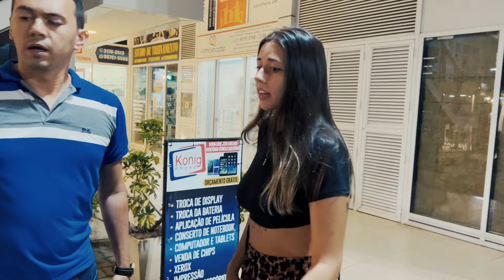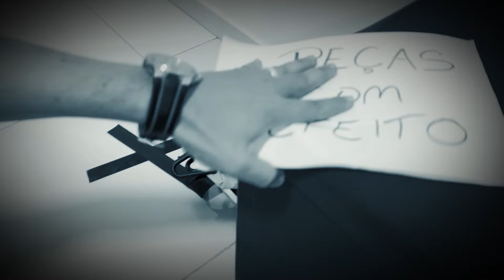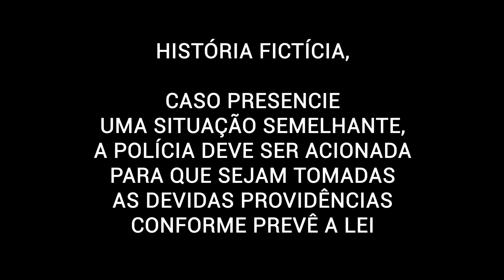Episódio 58 - Essa Ladra Fingia Ser Cliente e Escondia Um Segredo Que Ninguém Imaginou